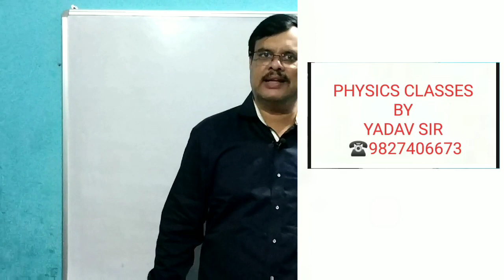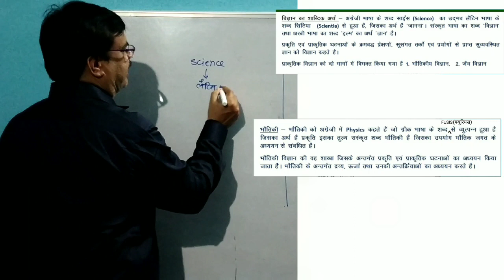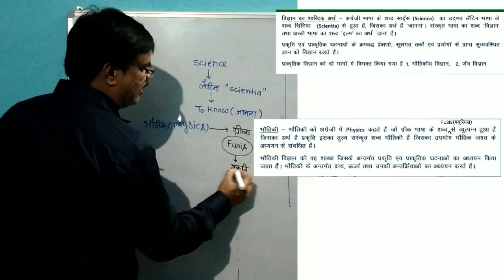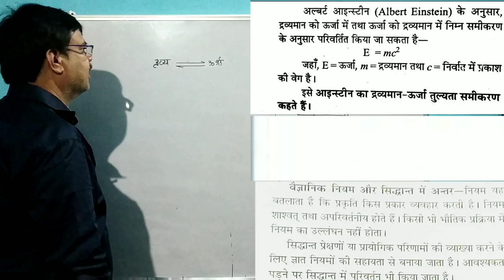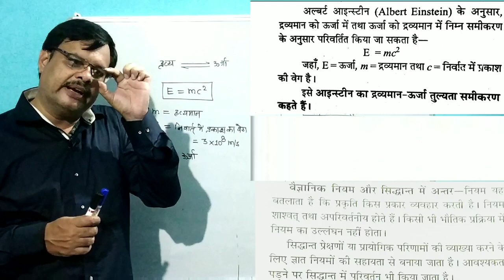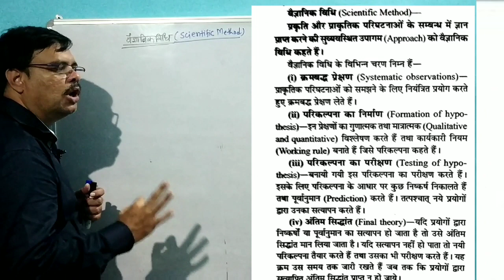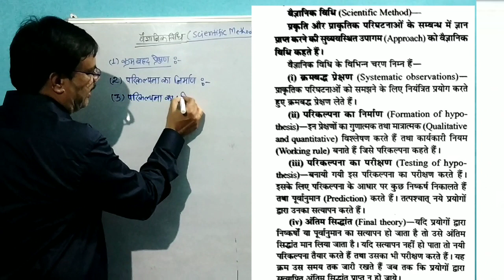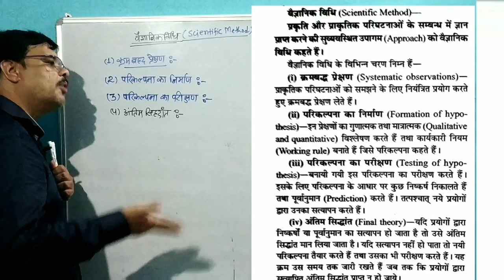CLASS-11th | PHYSICS | PHYSICAL WORLD & MEASUREMENT | NEW VIDEO WATCH NOW!!! | भौतिक जगत और मापन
This is the 1st lecture OF PHYSICAL WORLD AND MEASURMENTwhich is necessary for all students of class 11 it is a very useful lecture and is used in every aspect of physics

MORE VIDEOS ON PUBLIC DEMAND 👌